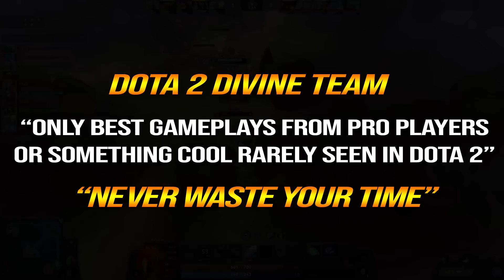🔥 OLD G CEB Doom World Best Offlane — Aghanim + Octarine Core 325 AOE Invisible META Dota 2 Pro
1. COMMENTA
💜 OUR WINNER 💜
20/8: Thomas Davis (67th)
31/8: Afury (68th)
10/9: Ashley XCX (69th)
20/9: allisson Medeiros (70th)
1/12: Almazyan Aiteyev (71st - Second time)
11/12: Immortal Yt (72nd)
21/12: Fredirick Pardillo (73rd)
31/12: Gerald radin (74th)
10/1/2023: Waiting .
👉Player Ceb
Sébastien "Ceb" Debs (formerly known as "7ckngMad") (born May 11, 1992) is a French/Lebanese Dota 2 player who is currently playing for Old G.
👉Hero Doom
Lucifer, the Doom, is a melee strength hero with strong farming capabilities, good versatility, and one of the strongest single-target disables in the game. His very low starting armor makes him vulnerable to harassment, but his abilities and high health allow him to lane or even jungle quite effectively. A ruthless demon, Doom possesses malicious abilities revolving around greed, fire, and death.